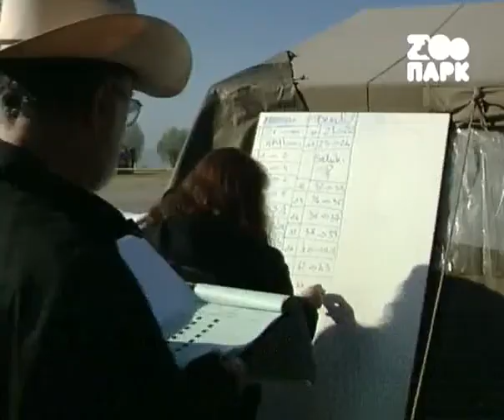ИСПАНСКИЙ ГАЛЬГО (ИСПАНСКАЯ БОРЗАЯ) И ПОДЕНКО ИБИЦЕНКО (ИБИЦКАЯ БОРЗАЯ)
Испанский гальго (исп. galgo español) — порода охотничьих собак, происходит от аравийской борзой, выведенной в Испании маврами в IX веке, galgo в переводе с исп. — «борзая». Испанскую борзую ценили дворяне и высшие сословия. Они использовали быстрого легкого гальго в бегах борзых и для охоты на зайца.

Для того, чтобы получить более быстрых собак, гальго скрещивали с грейхаундом, создавая так называемую англо-испанскую разновидность (англо-испанский гальго). Начиная с XVI века много испанских борзых было экспортировано в Ирландию и Англию, где их использовали как беговых и охотничьих собак.

За тысячу лет, что существует эта порода, испанские борзые были любимыми собаками испанских грандов, пастушьими и беговыми собаками.

Группа: 10. Борзые

Продолжительность жизни: 12 – 15 лет

Рост

кобели 62—70 ± 2 см
суки 60—68 ± 2 см

Вес

кобели 25—30 кг
суки 20—25 кг

Происхождение: Испания

У этих собак длинная узкая голова, выдающаяся мочка носа и очень широкие ноздри. Челюсти прочные, с тонкими губами. Глаза тёмные, живые. Уши в форме розы, загнуты назад. Спина длинная. Живот убран. Хвост очень длинный, опущен. Шерсть густая и короткая. Окрас палевый с чёрной маской, чёрный, светло-коричневый, тигровый с белой маской, белой грудью и лапами.

Аристократичные, послушные, спокойные, смелые, прекрасные спутники. Активная и выносливая испанская борзая специализируется в охоте на зайца, но многие используют её также для охоты на лисицу и кабана. У гальго неплохое чутьё, поэтому он точно идет по следу.

Это самая нежная и привязчивая к своему хозяину собака из всех остальных пород борзых. Гальго нуждается в тесном контакте со своей семьёй и мягком обращении. Гальго не подходит для жизни в квартире — ему нужно огромное пространство для пробежек и активный образ жизни. Эту энергичную собаку можно записать на бега борзых или на работу по искусственному следу.

Гальго подозрителен к незнакомцам, может даже проявлять агрессию. Он вполне способен постоять за себя и защитить свою семью. Это надежный и верный компаньон, который спокоен и бдителен. Гальго всюду будет следовать за хозяином, но склонен к побегам, поскольку его охотничьи инстинкты очень сильны.

Существует два вида испанской борзой: жесткошерстный и гладкошерстный. Гладкошерстный вариант более распространен. Шерсть требует регулярного ухода. Гладкую шерсть нужно чистить жесткой щеткой, при необходимости протирать влажной тряпочкой. Жесткая шерсть нуждается в расчесывании гребёнкой или мягкой щеткой.

Поде́нко ибице́нко (исп. podenco ibicenco), или ивисская борзая, или ибизан (кат. ca eivissenc), — порода охотничьих собак. Стройная, спортивного вида собака, соответствующая общим признаком борзых, хотя в классификации Международной кинологической федерации отнесена к группе пород примитивного типа. Существуют разновидности ивисской борзой в зависимости от типа шерсти: гладкошёрстная разновидность распространена более других, жесткошёрстная встречается реже, самая редкая — длинношёрстная. Применяется для безружейной охоты на кроликов и мелкую дичь, в наши дни используется также как спортивная собака для бегов и курсинга, собака-компаньон.

Считается, что ибизаны — порода, прямо происходящая от древних борзых Ближнего Востока. Изображения собак, похожих на ивисскую борзую, найдены в египетских пирамидах датируются 3000 годом до н. э. и ранее. Считается, что эти собаки распространились по Европе благодаря финикийцам, которые в VIII веке до н. э. основали поселение на острове Элвисса (ныне Ивиса). Порода распространена не только на Ивисе, но и на Мальорке, Менорке и Форментере, под различными названиями (Мальорки, Ксарнело, Балеарская собака и др.) распространена также в Каталонии, окрестностях Валенсии, в Руссильоне и Провансе. Однако согласно другой точке зрения, основанной на исследовании генетических различий между породами в 2004 году, ивисская борзая сформировалась относительно недавно путём комбинации нескольких пород и похожа на старинных египетских собак лишь внешне.

Местные крестьяне держали этих собак для охоты на кроликов и другую мелкую дичь. Ибизаны не использовались для спорта и развлечений, поэтому содержались как рабочий скот, отбор производился по наилучшим охотничьим качествам и скорости. Благодаря специализированному целевому отбору поденко ибиценко обладают чрезвычайно развитыми зрением, обонянием и слухом, в отличие от большинства борзых могут охотиться не только днём, но и ночью. Кроме того, эти собаки имеют «мягкую хватку» и могут приносить охотнику добычу живьём

Группа: 5. Шпицы и породы примитивного типа

Продолжительность жизни: 10–12 лет

Характер: Забавный, Упрямый, Умный, Самостоятельный, Активный.

Рост: Самка: 60–67 см, самец: 66–72 см